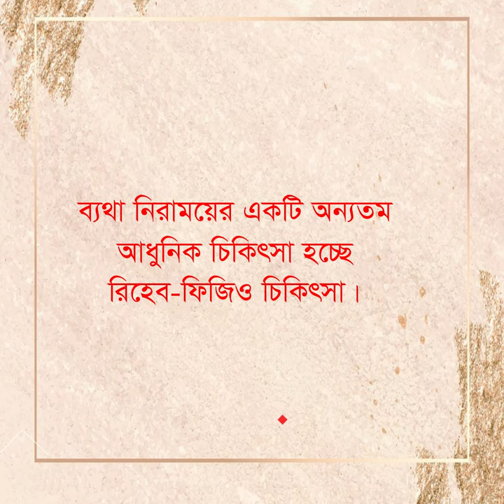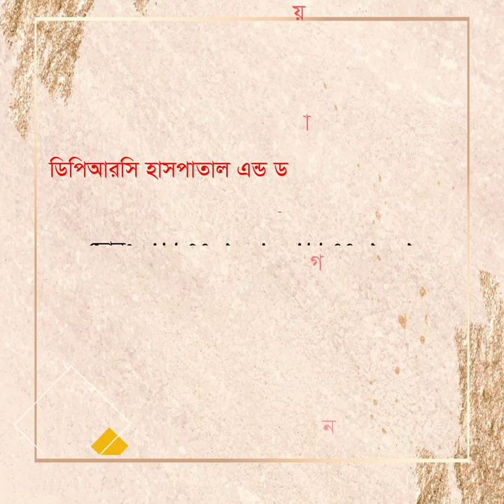ব্যথার রোগীরা অবশ্যই দেখবেন।